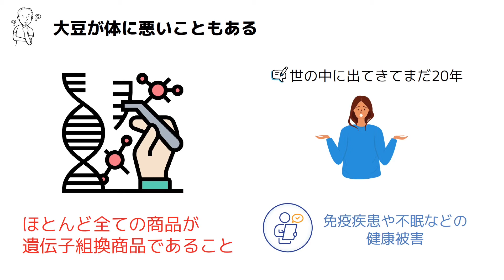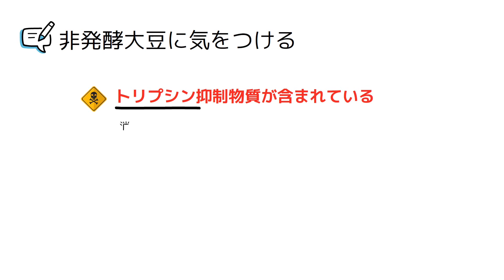【遺伝子組み換え食品】大豆が危険な理由！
【トーキョーフィットネスとは？】
トーキョーフィットネスはYouTubeなどでフィットネスに関する情報をお届けする
ネットメディアです。

■トーキョーフィットネス プロフィールはこちら！

【空腹には最強のクスリ】ダイエットしたい方、体の不調を感じる方へ【ノーベル賞受賞の研究】

【スポーツ選手に見てほしい！】